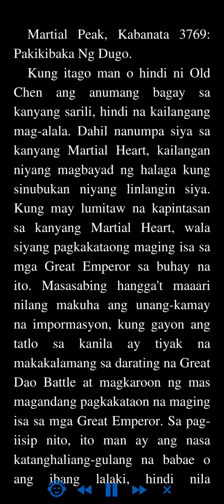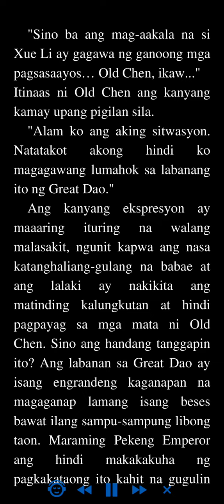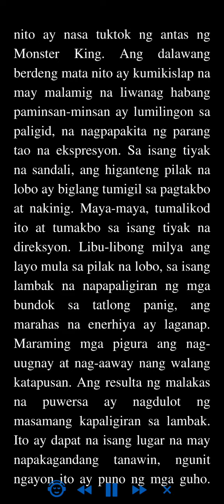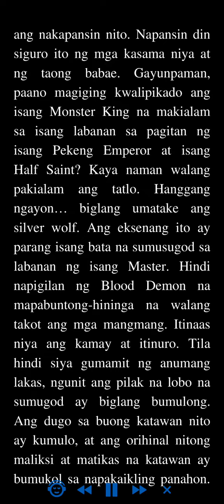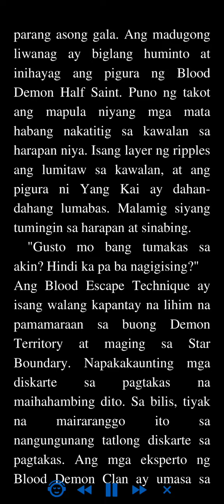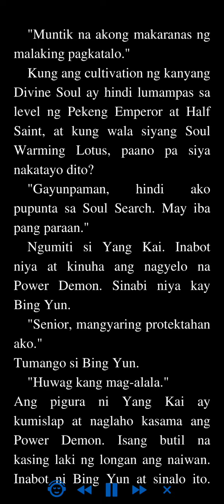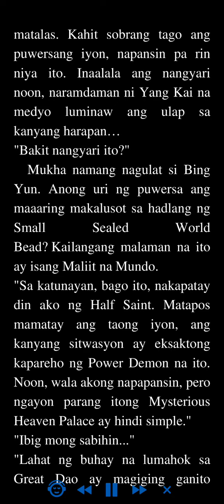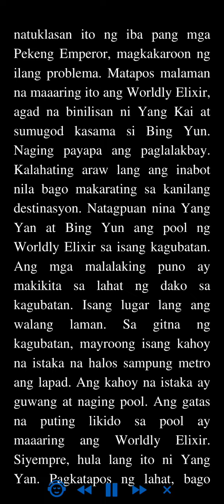Martial Peak: Kabanata 3769 - 3772